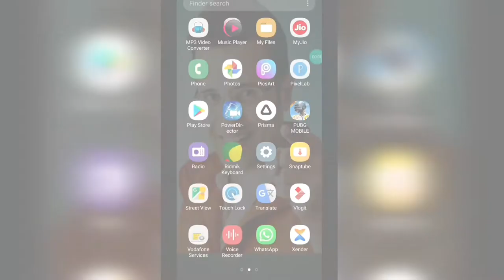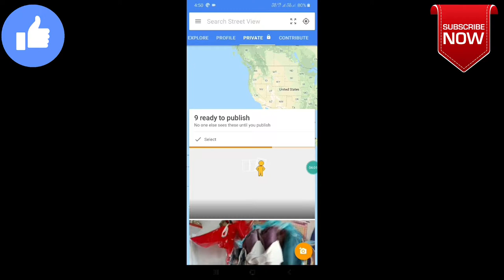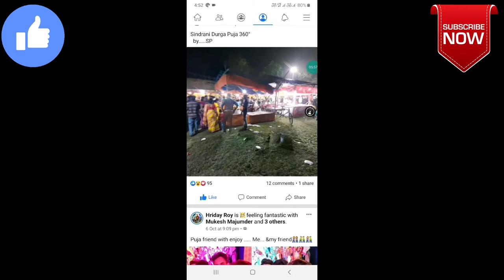মোবাইল দিয়ে 360° ফটো তৈরি করুন | How to make 360 degree photo in Android | 360° photo making app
Hellow gays,

So on this channel i want to make tech with fun.I try my best for that and my best alaways gone better.

I am a new youtuber and a human so i know i make many mistake so forgive me for that

If you have any qus you can drop it on the comment box or ask me on Facebook

I cannot copy my Instagram profile link I don't know why so I give you my Instagram photo link just go and hit like also Folllow me on Instagram

How do you take 360 photos,What is 360 photo editor Samsung,Can I take a 360 photo with my Android,How do I create a 360 degree image in Photoshop,how to take 360 degree photo in samsung j7,how to take 360 degree photo in oneplus 6,how to take a 360 photo on galaxy s8,how to make 360 photo in photoshop,360 photo software,how to download 360 degree images from google,how to take 360 degree photo in android phone,google 360 camera app,৩৬০° ফটো,SP TECH